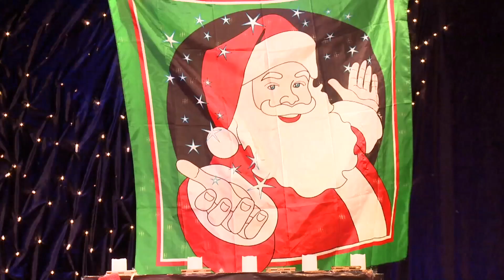[BANDE-ANNONCE] UNE LUMIÈRE POUR NOËL : DU 6 NOVEMBRE AU 5 JANVIER 2025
Infos & billetterie ou au 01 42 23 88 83.

Venez retrouver la magie de Noël avec P’tit bout ! Un conte plein de fantaisie et de poésie inspiré des différents symboles de Noël.
Pour la première fois cette année P’titbout passera un Noël extraordinaire ! La lumière de Noël amènera Chimon, la chaussette anglaise, Guy Pome, le sapin autrichien, Snegourotchka, la princesse des neiges russe et Bugnakrakir, le lutin voleur de saucisses islandais, dans la maison de P’titbout pour lui préparer son réveillon.
Un spectacle drôle et merveilleux, adapté aux petits, mêlant théâtre, marionnettes, interaction et chansons, pour découvrir la magie de noël aux 4 coins du monde.

De et avec Véronique Balme - création lumières Pierre Blostin.